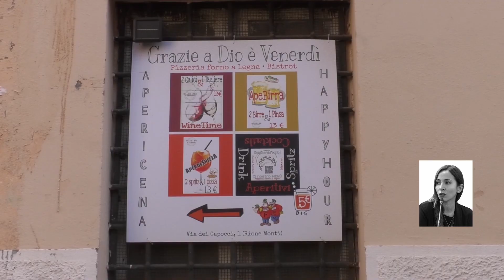Malamovida Rione Monti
Servizio di Beatrice Subissi e Sofia Zuppa